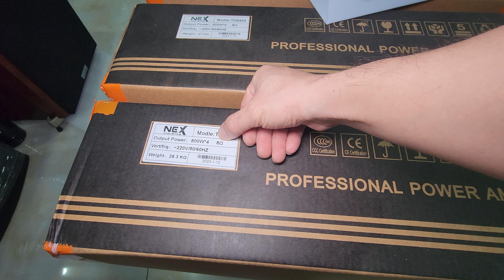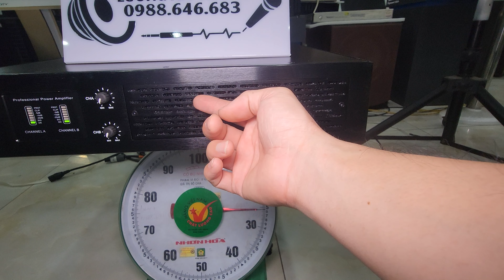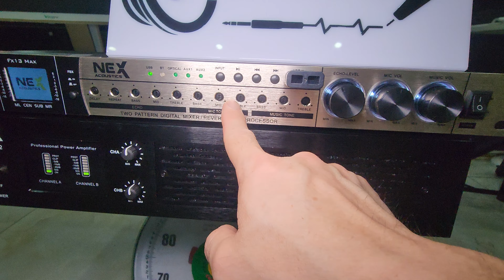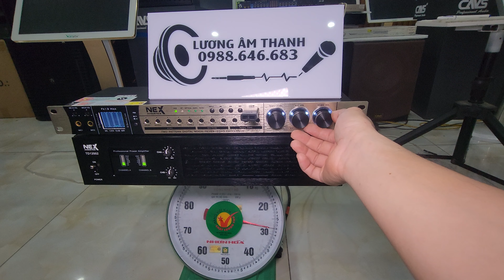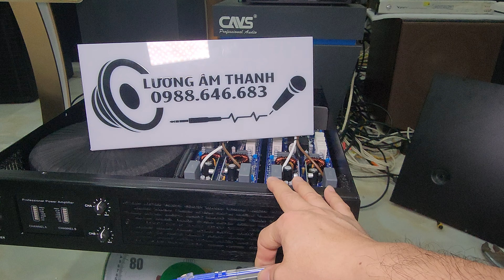Đẩy Nex acoustic mã TD12002, linh kiện NHẬT+ HÀN, công xuất khủng 1200W 1kênh.Chuyên đánh sub kép 50